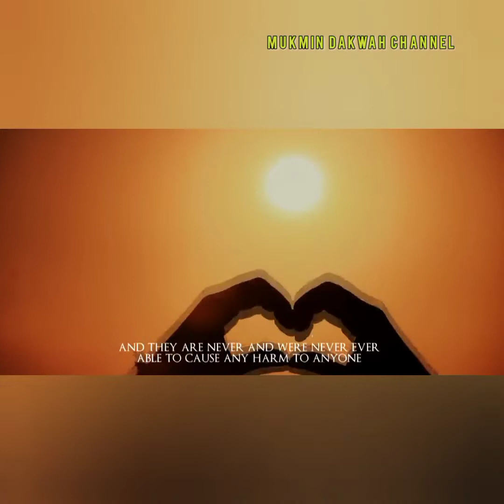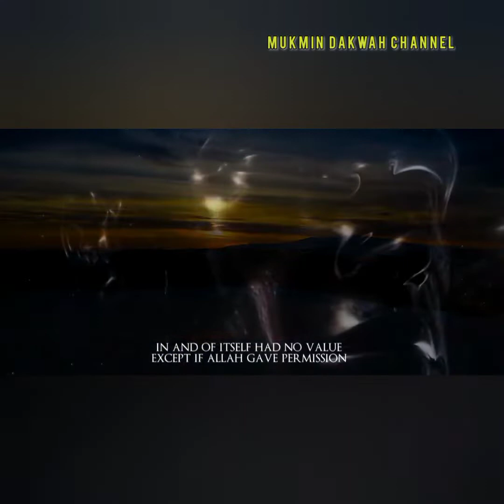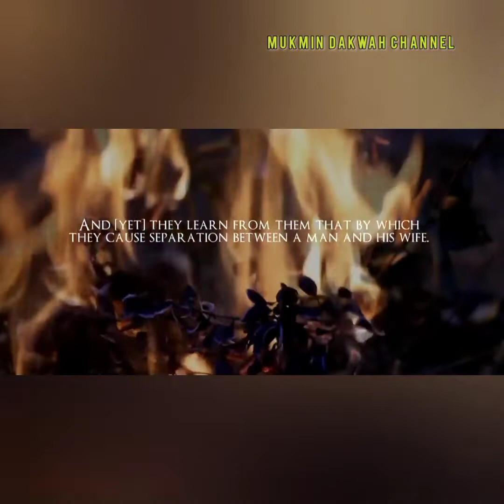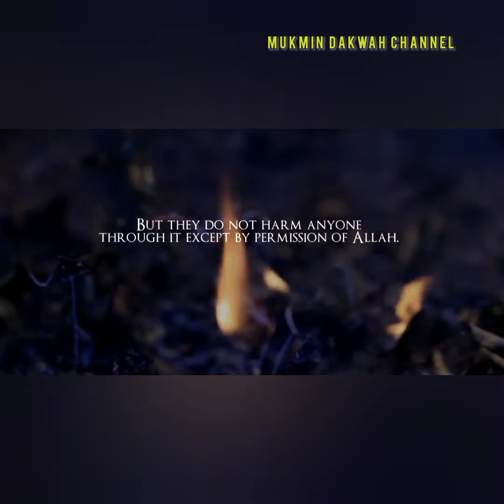ASAL USUL SIHIR HARUT MARUT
Video ini menceritakan tentang perihal asal usul kewujudan ilmu sihir atau ilmu hitam.

Diharap info dari video ini dapat memberikan manfaat kepada kita semua dan semoga Allah Swt pelihara kita semua daripada kemurkaanNya.

Jazakallahukhairan ☝❤